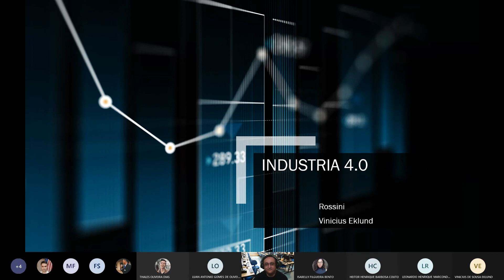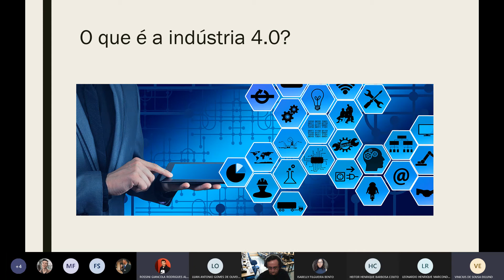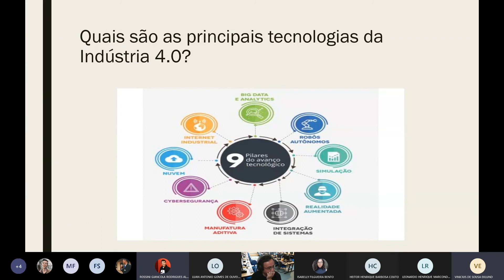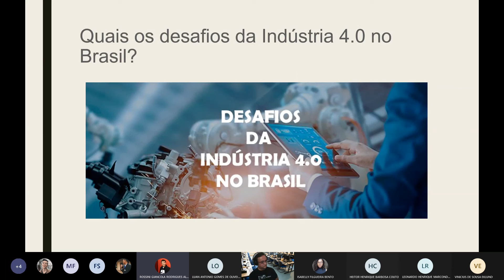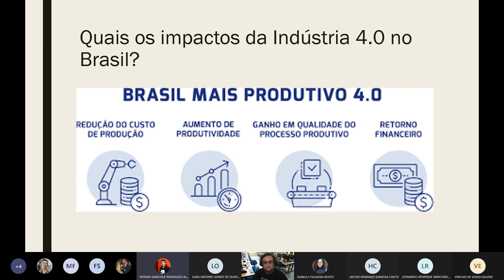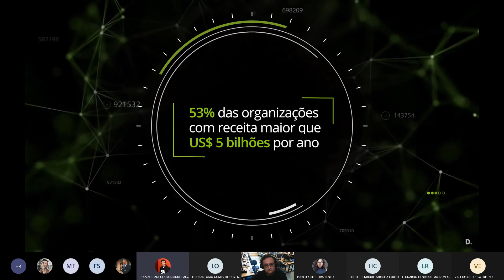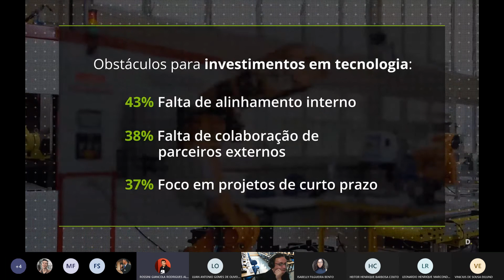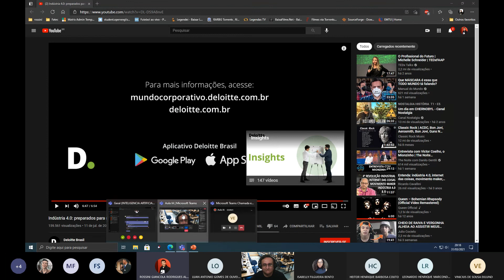Aula IA 016 - Indústria 4.0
Aula de Inteligência Artificial - Apresentação de Trabalho: Indústria 4.0. Por Rossini Giancola Rodrigues Alves e Vinicius de Souza Eklund.